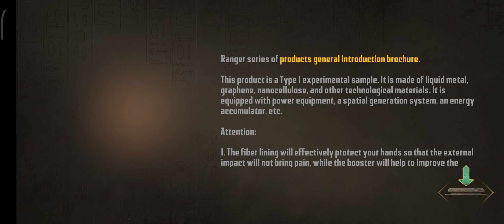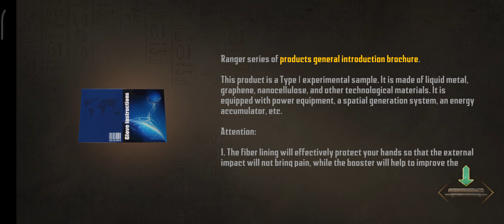Egypt Me Intne Sare gunde Bhago Bhai!🏃🏃